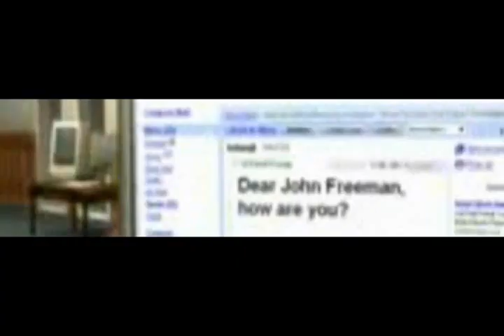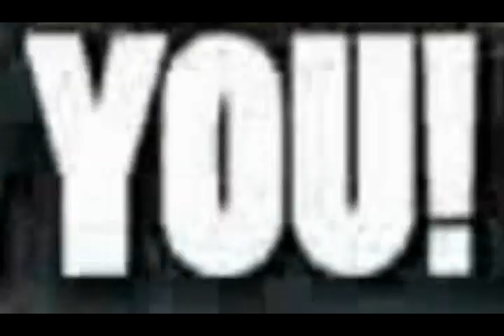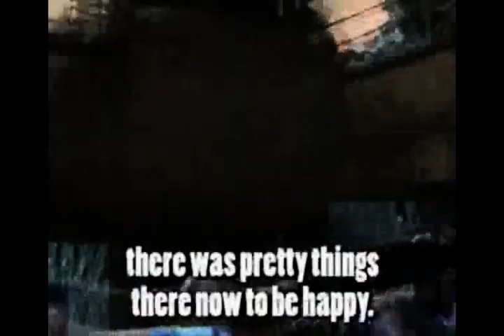Half-lite: Full tobe Consequences done in life. Redux.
Half-Life: Full-life Consequences 2: What Has Tobe Done